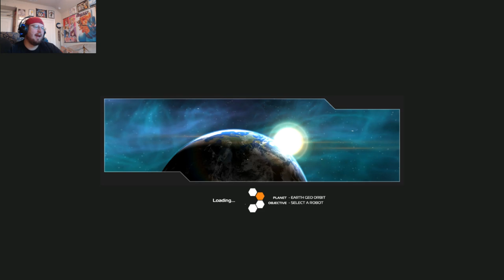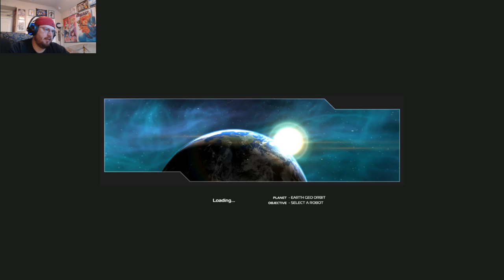Robocraft | Madog plays | Let's See What This Jet Can Do!!!!